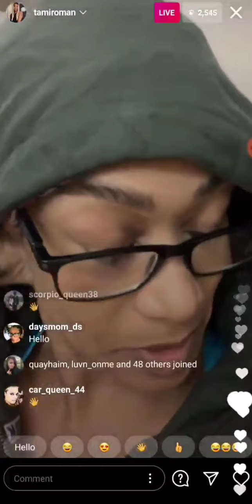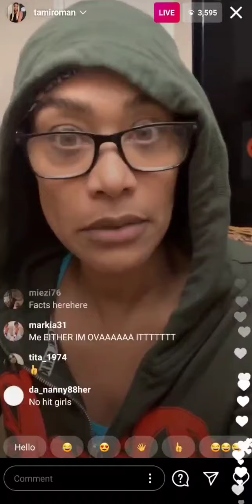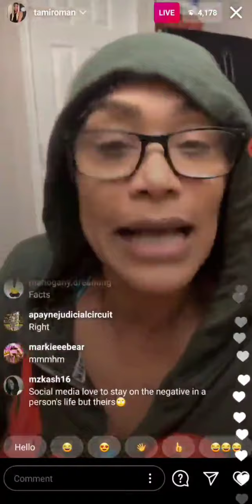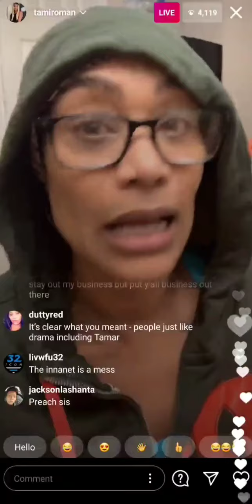TAMI ROMAN CLEARS UP THE RUMORS